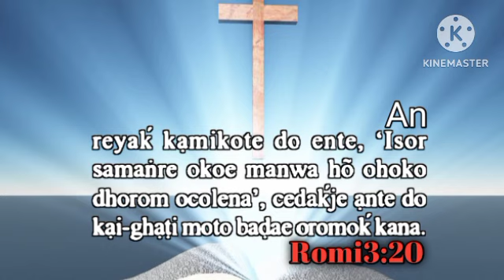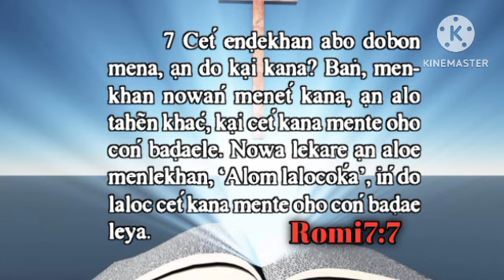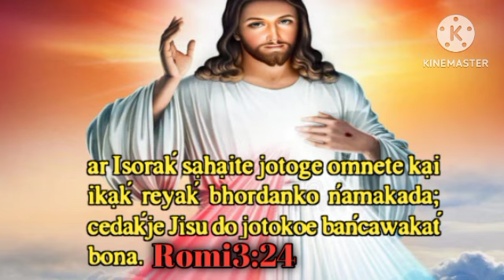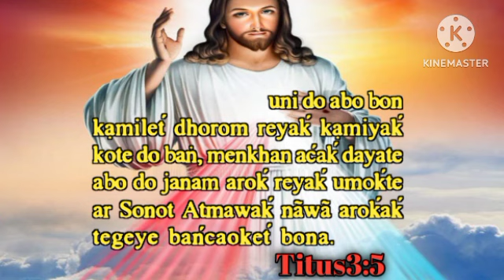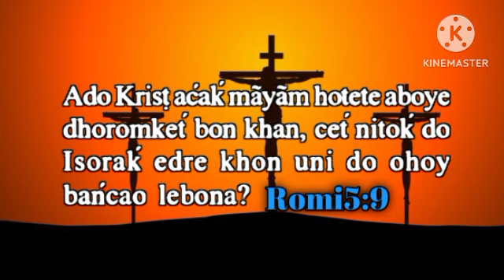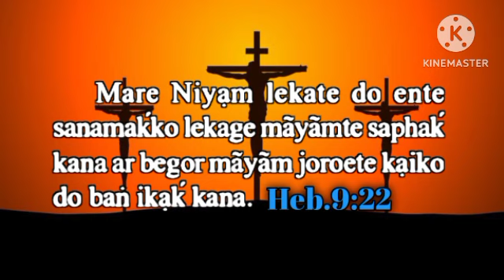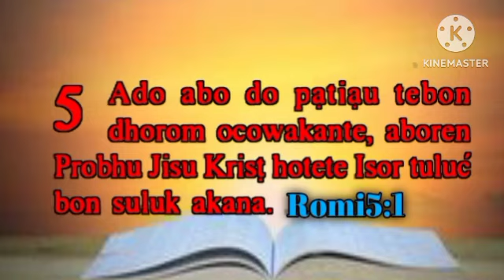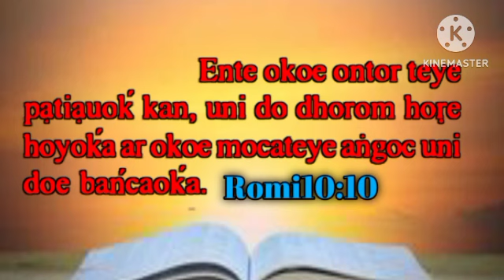The Method of justification//Mit manowa chet lekate Dhorom a lekha aai Santali christian message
Sanamko Sharee marshal news channel re sagun daram ad piyainj nowa channel repe visit ad khatirte adi adi sarhaw teheinj ak topic  do"The Method of justification"Mit manowa chet lekate dhorom a lekha aai.sanamkoten injak ans tahenkana nowa video nel kate dharmi kota babudte pe chet akada ar bujhaw dalehakad ape judi posand akad tabon ape like,share,subscribe ar comment tabonpe.

                                  TOPIC
THE METHOD OF JUSTIFICATION
               1.It is not by the works of the law.
                        Mk.10:17-22;Gal.
                   3:10;.2:10;16;Romi3:20;7:7Jn.6:29
              2.It is by the grace of God.
                        Romi3:24;Titus3:5;7
              3.It is by the blood of Christ.
                        Romi5:9;4:25;8:16.Heb.9:22.Gal.
                       4:5.1Jn.2:2.
              4.It is by Faith.
                         Romi5:1;10:10;3:27-28.Gal.
                         2:16;3:8,24.Romi4:5-12.